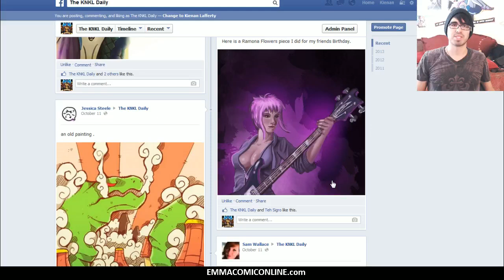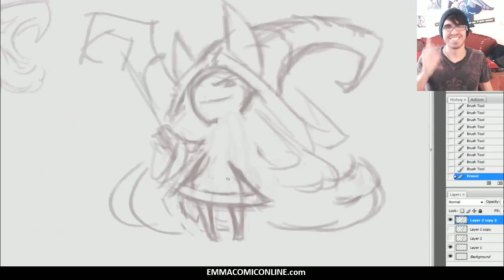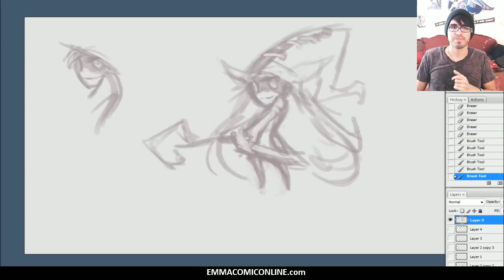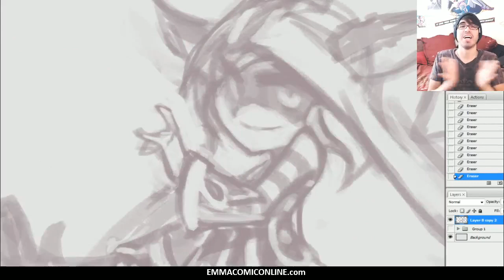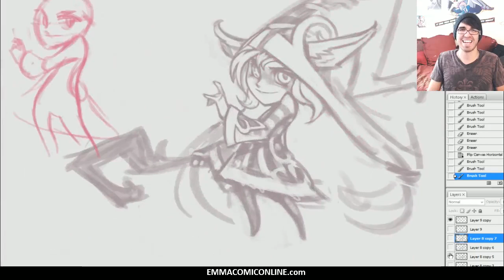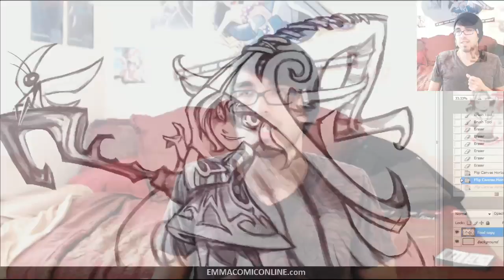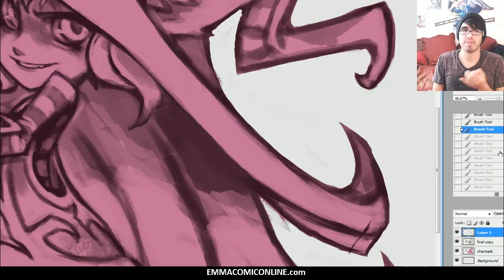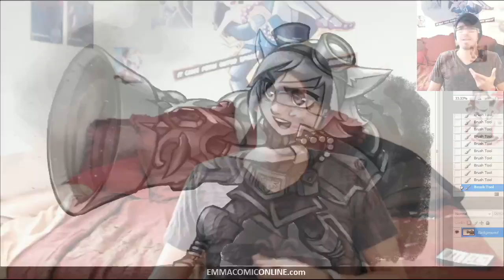KNKL SHOW 106: Tutorial on setting up a piece and overcoming ART BLOCK!